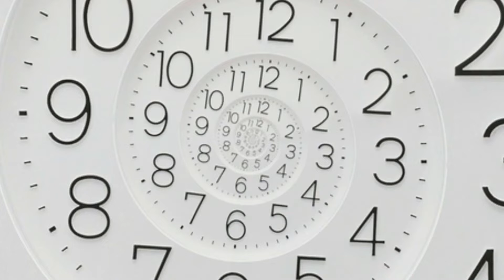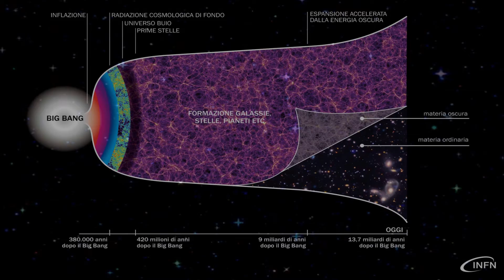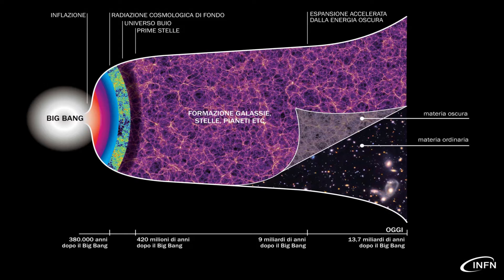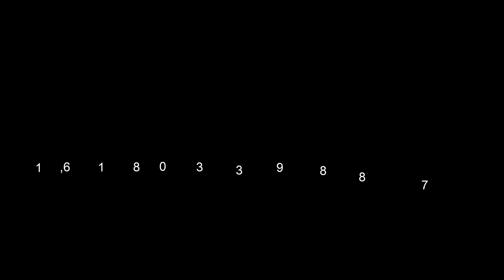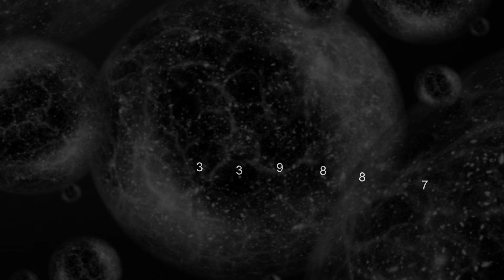Musica per Dormire, "8D" Fibonacci Sequence's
[Italiano]
Dormire, meditare, forza mentale, inconscio, rigenerazione neurale.
Con la sequenza di Fibonacci in melodia, in composizione, in arrangiamento.

[English]
Sleeping, meditating, mental strength, unconscious, neural regeneration.
With the Fibonacci sequence in melody, in composition, in arrangement.

[Français]
Dormir, méditer, force mentale, inconscient, régénération neuronale.
Avec la séquence de Fibonacci en mélodie, en composition, en arrangement.
● Album vidéo instrumental, sur YouTube

[Deutsch]
Schlafen, meditieren, mentale Stärke, Bewusstlosigkeit, neuronale Regeneration.
Mit der Fibonacci-Sequenz in Melodie, Komposition, Arrangement.

[español]
Dormir, meditar, fuerza mental, inconsciente, regeneración neuronal.
Con la secuencia de Fibonacci en melodía, en composición, en arreglo.
● Álbum de video instrumental, en YouTube
todos los sábados por la noche durante 8 semanas a partir del 04 de enero de 2020

[日本の]
睡眠、瞑想、精神力、無意識、神経再生。
メロディー、構成、アレンジメントのフィボナッチ数列。

[中国]
睡眠，冥想，精神力量，無意識，神經再生。
斐波那契數列在旋律，構圖和排列上。
●YouTube上的器樂視頻專輯

[русский]
Сон, медитация, умственная сила, потеря сознания, восстановление нервной системы.
С последовательностью Фибоначчи в мелодии, композиции, аранжировке.

[العربية]
النوم ، التأمل ، القوة الذهنية ، اللاوعي ، التجدد العصبي.
مع تسلسل فيبوناتشي في اللحن ، في التكوين ، في الترتيب.
● ألبوم فيديو فعال ، على موقع يوتيوب